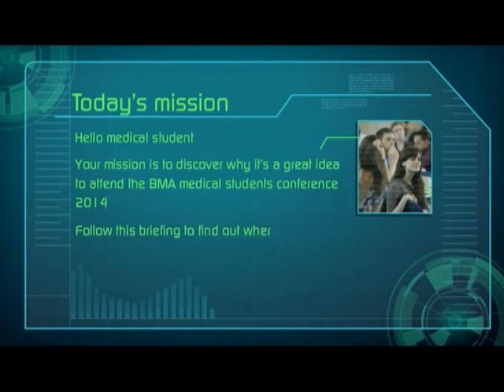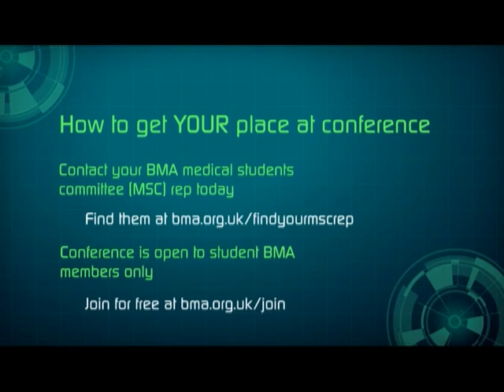Student conference 2014